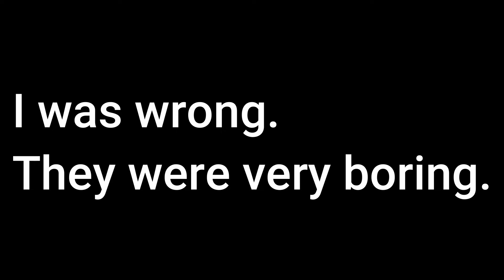Phasmaphobia but Im alone.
I miss Betty White as the ghost.